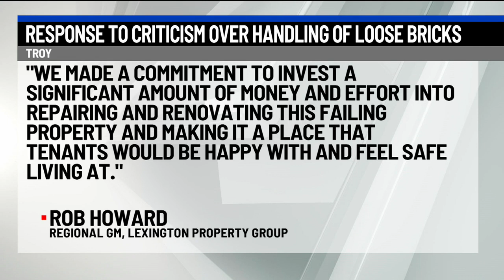Property owners respond to criticisms from city